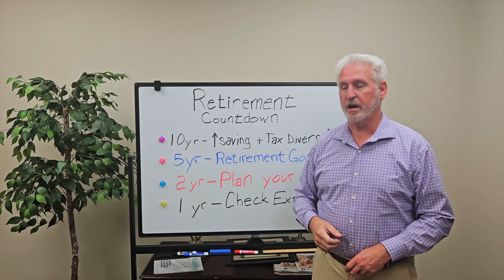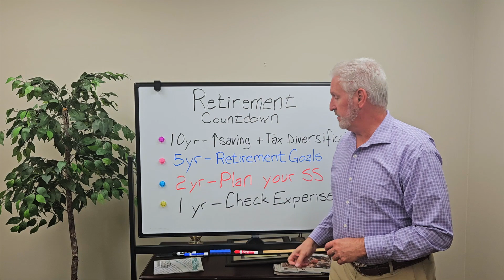Financial Pro Tip from Jeff Froman, Financial Planner, Ameriprise Financial Services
"Let’s Talk Business South Carolina" is a B2B talk show hosted by long-time South Carolina business publisher Rick Jenkins and featuring interviews with high-level South Carolina business executives, community leaders and government officials. The one-of-a-kind talk show is a YouTube video series and is available for download on most popular podcast platforms. Video recordings of each episode, as well as individual interview segments, are posted here on our YouTube channel.

Jeff provides a different Pro Tip (a sixty-second piece of advice) each episode.